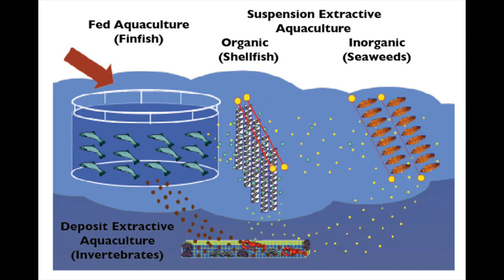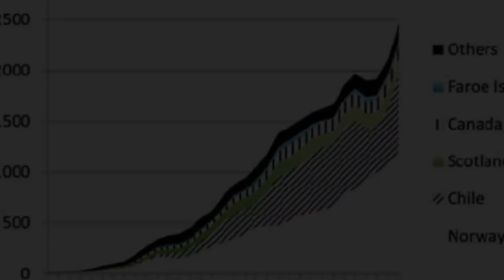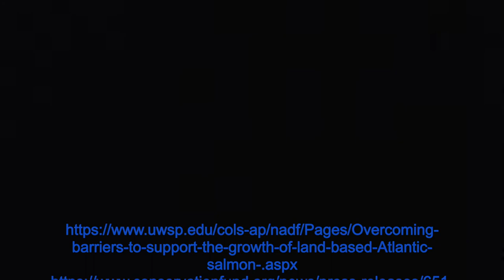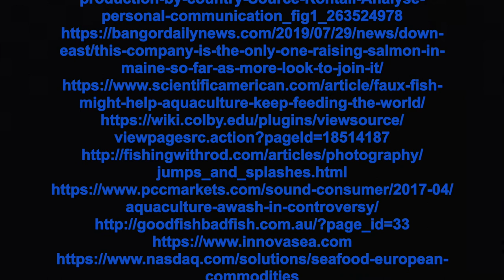The History of Aquaculture I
This student generated video explores the history of Aquaculture and the threats to the endangered Atlantic salmon.